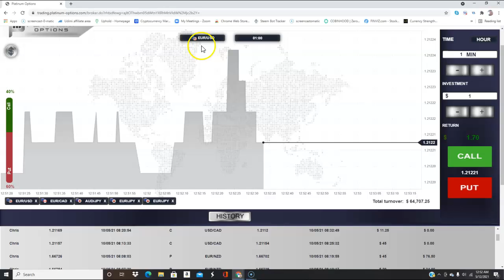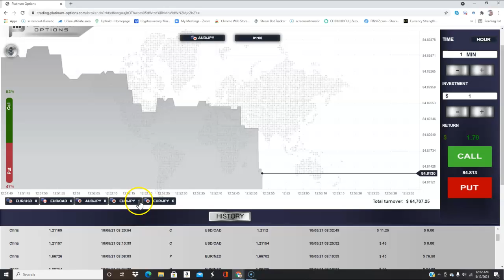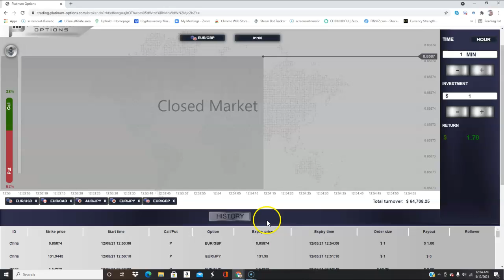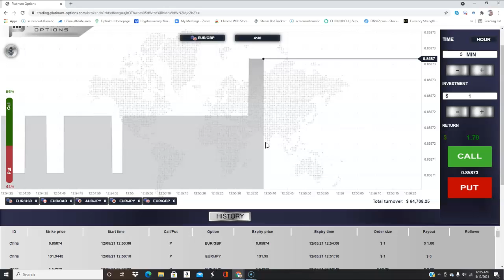How To Take Binary Trades On Platnium Options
In this quick walk thru, i show how to take a trade, how to find the currency pairs, and also explaioned the roll over option in addition too getting the correct amount of time in any particular trade idea